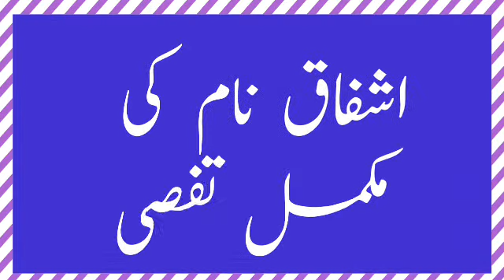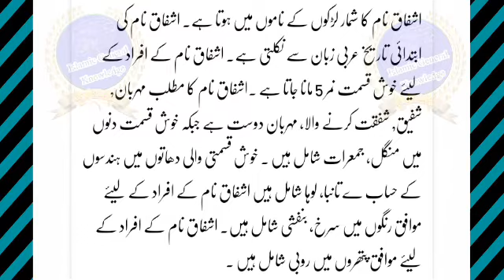Ashfaq name meaning in | Ashfaq name ka matlab | Ashfaq name ke mayne | اشفاق نام کا مطلب و معنی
Hello Dosto
Ashfaq Name Meaning In Urdu And Nucky Number
Ashfaq Naam Ka Matlab
Ashfaq Naam Ke Mayne
Ashfaq Islamic Baby Name Meaning In Urdu
The Meaning Of Ashfaq
Ashfaq Muslim Name Meaning In Urdu
Ashfaq Islamic Name Meaning In Urdu
Ashfaq naam ki likhi number kya hai? Aur Mazid tafseel

Cover Topic :-
Ashfaq Name Meaning In Urdu
Ashfaq Name Meaning In Hindi
Ashfaq Name Meaning In English
Ashfaq Name Meaning In arabic
Ashfaq Name Meaning In quran
Ashfaq Name Ka Matlab
Ashfaq naam ka matlab kya hota hai
Ashfaq naam ka matlab kya hai
Ashfaq Name Ke Mayne
Ashfaq Name Meaning In Urdu Islamic Baby Name
Ashfaq meaning
Ashfaq  Naam meaning
Ashfaq meaning in urdu
Ashfaq meaning in hind
Ashfaq ke Mana
Ashfaq ke mana
Ashfaq name meaning
meaning of Ashfaq in urdu
Ashfaq muslim name meaning
mohammad Ashfaq name
Urdu Ashfaq name
Ashfaq Urdu Meaning
Ashfaq Baby Names
Ashfaq
Bache ka naam Ashfaq hai
mening Ashfaq naam
अशफाक नाम मीनिंग इन उर्दू
अशफाक नाम का मतलब
अशफाक मीनिंग इन उर्दू
معنى اسم اشفاق في الاسلام
اشفاق کا مطلب
اسم اشفاق
اشفاق نام کا مطلب
اشفاق نام میں چھپے حیرت انگیز راز
اشفاق نام کے معی